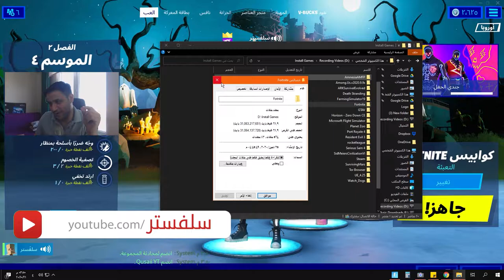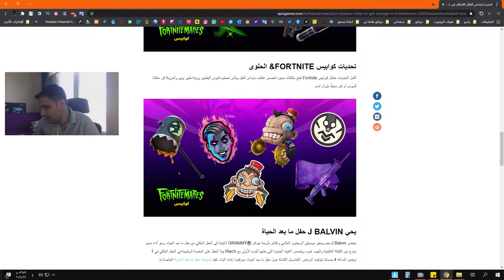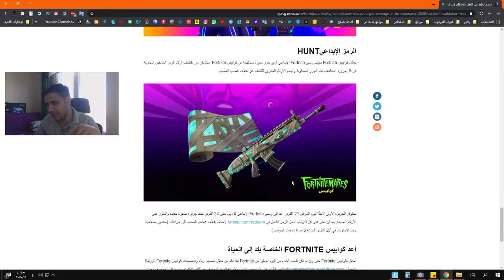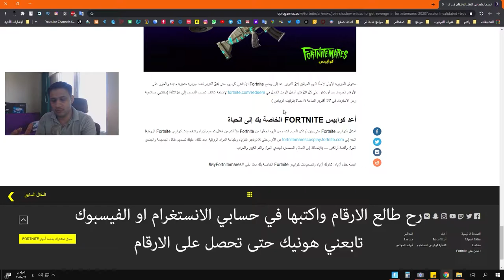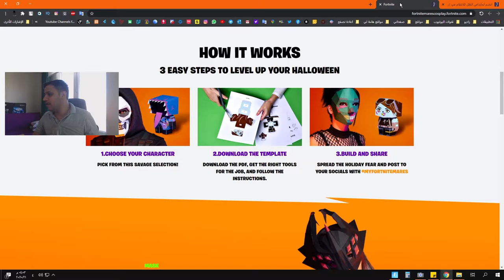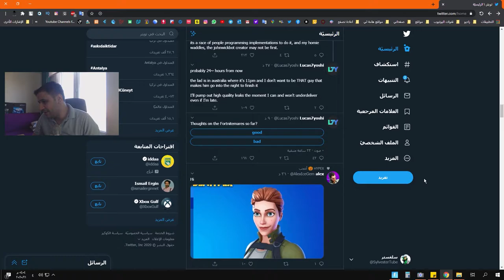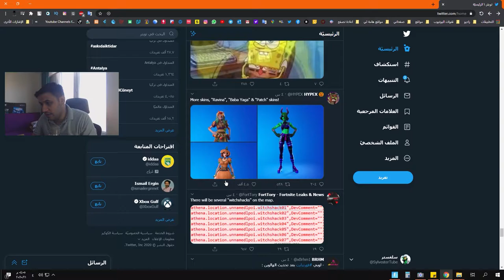جديد التحديث 14.40 وطريقة الحصول على السكنات والهداية الجديدة Fortnite